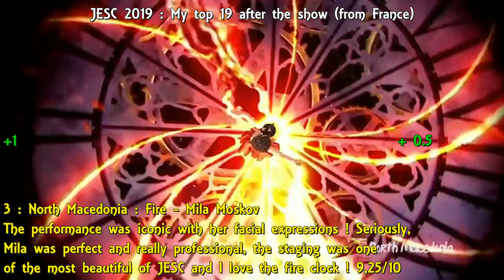JESC 2019 : My top 19 after the show (from France)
First of all sorry for the bad quality of the video, I had no choice because of copyrights that blocked the original version... I will post the original version (with videos extracts and not photos) on my Instagram in few hours. By the way, the most important is what I say about the song so I hope you'll judge about that !